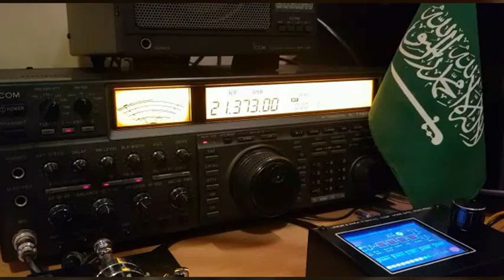مشاركة الجمعية السعودية لهواة اللاسلكي باليوم العالمي للبيئة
بالتعاون مع
محمية الملك عبدالعزيز الملكية
محمية الملك سلمان بن عبدالعزيز الملكية
الجمعية التعاونية لنبات اليسر والنباتات الصحراوية
وكل الشحر لهيئة الاتصالات وتقنية المعلومات على تعاونهم واصدارهم اشارك النداء HZ1WED